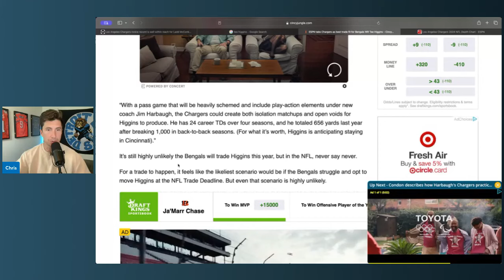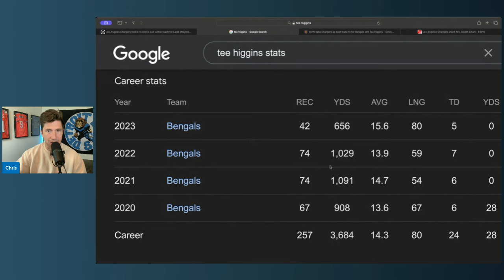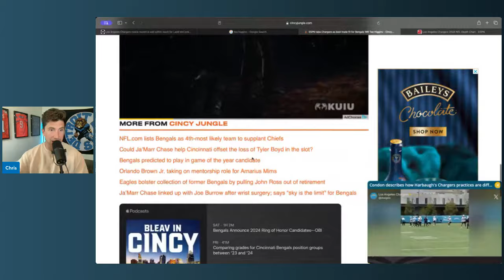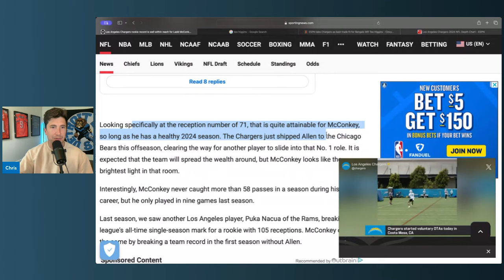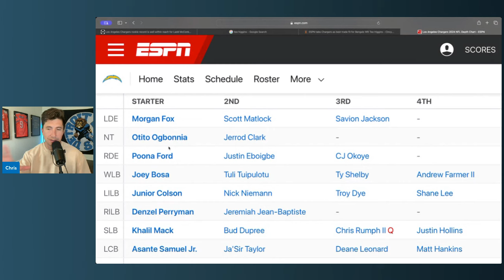Los Angeles Chargers Linked In Trade For NEW WR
Los Angeles Chargers Linked In Trade For NEW WR. espn says that the charges are a great fit to trade for tee higgins. will the chargers trade the bengals for tee higgins for the upcoming 2024 nfl season?

chargers news and rumors